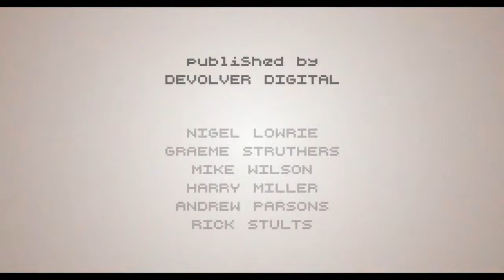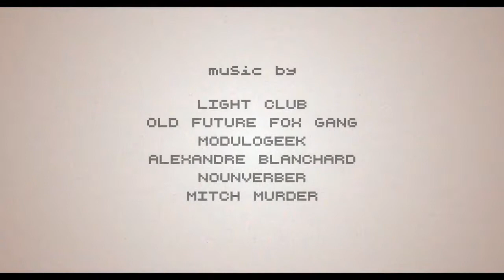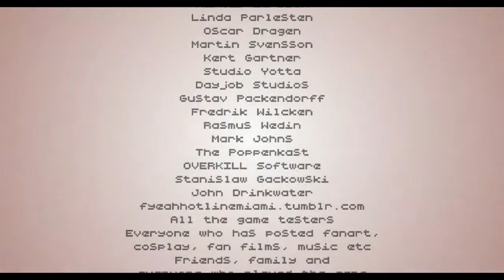Let's Play Hotline Miami 2: Wrong Number - Part 26